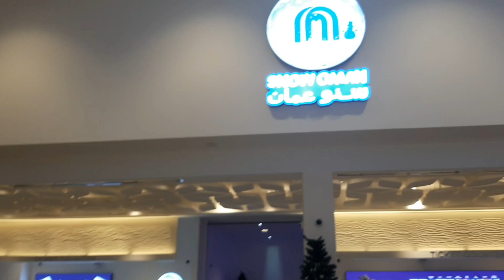পরিবারের সবাই মিলে ঘুরতে গেলাম Snow Oman।At Mall of Oman । Bengali vlog from MuscatOman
পরিবারের সবাই মিলে ঘুরতে গেলাম Snow Oman।At Mall of Oman । Bengali vlog from MuscatOman.amra snow oman ghurte giye dekhlam amader r thunder desher jete hobe na khub sundar chardike boron thanda.khub khub moja korechi jodi video ta bhalo lage pls like comment share and subscribe korte bhule na.